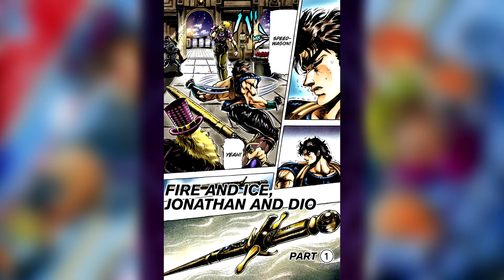An Italian reads JoJo Phantom Blood Ch 39: Blood Battle! Fire and Ice, Jonathan and Dio (1)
The final battle between Jonathan and Dio begins! Who will come on top, the pure hearted Hamon Warrior or the nefarious evil vampire? Let's find out!

Recording: Cinanzon
Cast: Cinanzon, Speedwagon, Jonathan Joestar, Dio Brando, Erina Pendleton, Luck and Pluck Sword, Dire, Straizo, Tonpetti, Poco, Poco's sister

I only own my voice and my avatar, for which I have to thank Lightning, go take a look at her instagram!

00:00 Intro
00:28 Chapter 39: Fire and Ice, Jonathan and Dio!
04:26 Ending